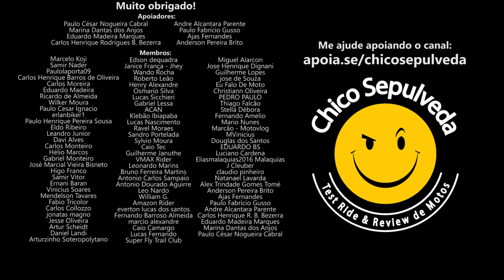Primo Pobre das Motos